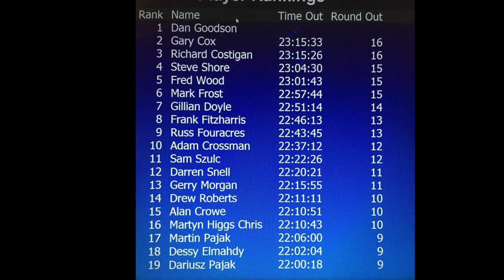WEEK 15 DANNY RECORD BREAKERS